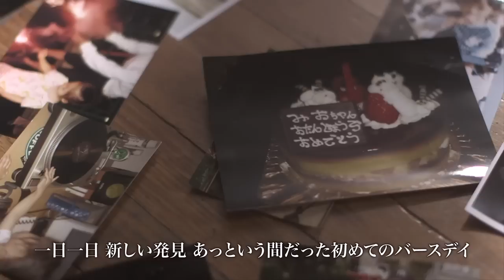童子‐T - HOME feat.SA.RI.NA MUSIC VIDEO 1番short ver.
童子-T / HOME feat.SA.RI.NA
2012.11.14 RELEASE　UPCH-80293 　￥1.100-（tax in）
親から子へ、愛をこめて贈るうた。童子-Tが木山裕策の名曲「home」をラップカバー！
シンガーソングライターであり、ママとしての顔も持つSA.RI.NAを迎え、本物の家族愛に満ちたカヴァーシングルが完成！
登場する女の子は童子-Tの実娘、写真や映像は童子-Tがリリックを書く際に実際に見ていたもので、そこで湧いてきた感情をそのまま綴ったという。リアルな親子愛に溢れたPVが完成しました。